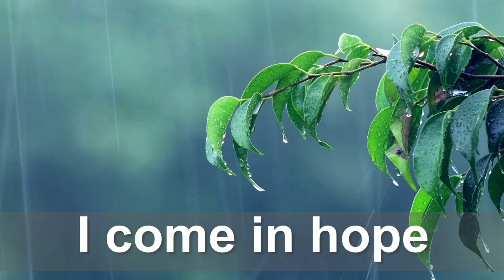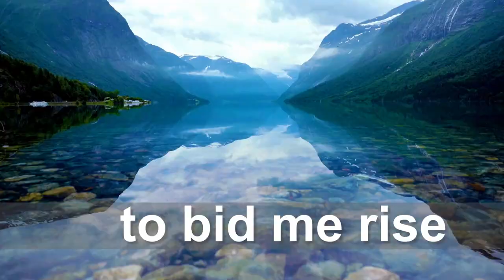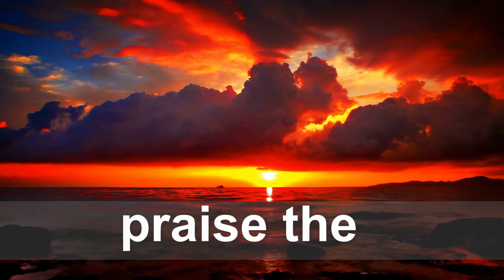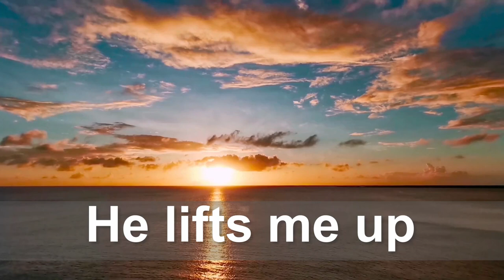Whole Again by Sally Deford; sung by Katy Willis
I learned this song at a tender time and for a special moment. I had just finished my "capstone" project in therapy: catalog ALL traumas I had ever experienced from earliest memories to most recent, vet it with 1:1 sessions with my therapists, then share it with my fellow group therapy members. YIKES! It was heavy...difficult...vulnerable.

Right after I completed sharing it with my group, we found out we were moving out of state on short notice.

My church congregation had also been HUGE in becoming whole again as congregation members tirelessly pointed me to Jesus Christ, His Atonement, His grace, and His love.

I was asked to prepare a song to share at the last women's weeknight meeting with my congregation before we moved.

And that is when I found and learned this song.

Christ makes us whole again---not always be side-stepping the harsh realities. Often by holding our hand while we walk THROUGH it and sort through it and make sense of it {together}.

When did you learn this good news? When have you experienced the wholeness available from His love and grace?